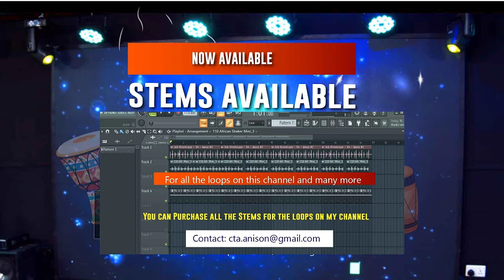African Praise Loop 71 | Alujo Jelenke Full Beats Only Tempo 88 BPM Credits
Credits: @EmmaOhMaGod
BEAT STYLE: High Life | Afro pop

AFRICAN PRAISE LOOP No. 57 is Designed and Produced by Adekunle Anifowose (Kstrings).

Or you have a particular Gospel loop/beat you want me to make?

Please kindly comment below and make your requests (ensure you put the link of the sample beat/loop you want me to make so that I can understand what you have in mind). Thanks

KEY INFORMATION: Traditionally, this is a Makossa beat from Congo.
Numerous musical genres have their roots in highlife, including juju, afro juju, Apala, Fuji, afro beat, sukuz, makossa, and afro pop.

Can you identify this beat style? Kindly help me to name this beat style by putting it in the comment section. God bless you.

Here is a collection of 100 popular African praise loops (beats) that may be utilized for virtual praise and worship as well as live performances in the church.

The following parameters can be used to categorize African praise worship for basic understanding: